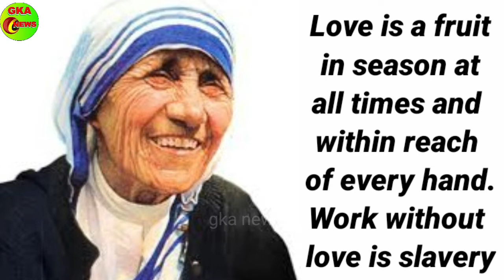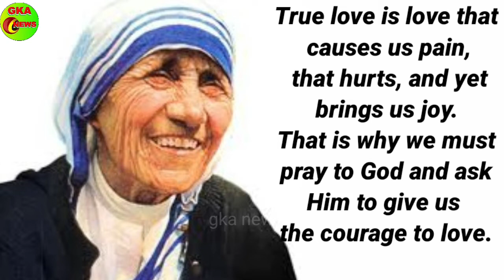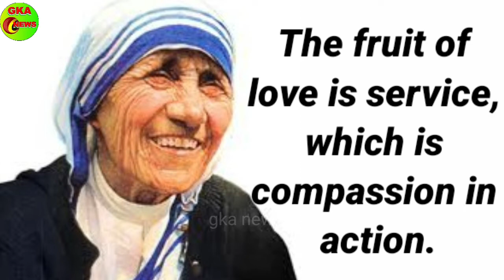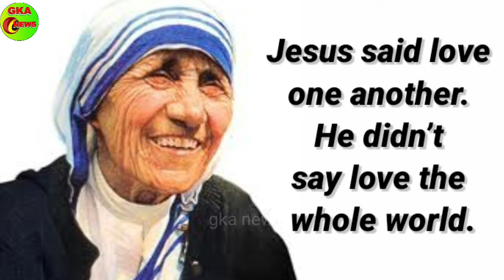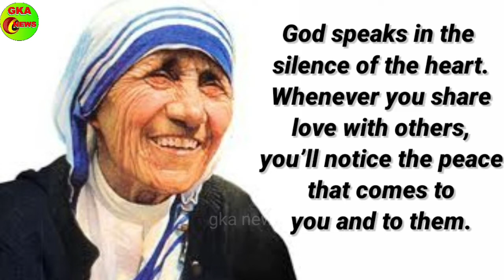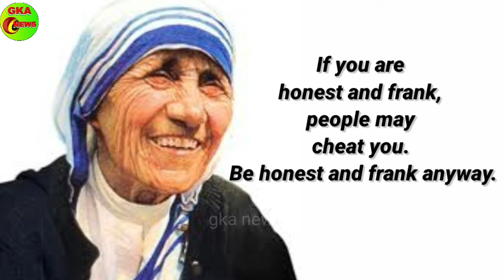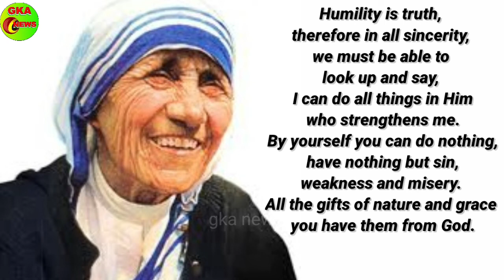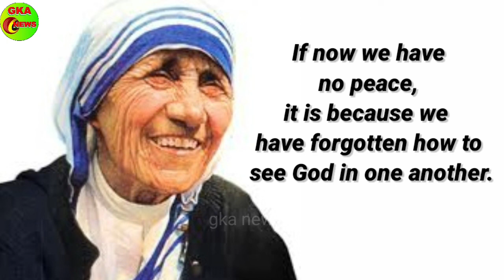MOTHER TERESA QUOTES STORY | Quotes Watch and listen to these 100 touching MOTHER TERESA@GKANews